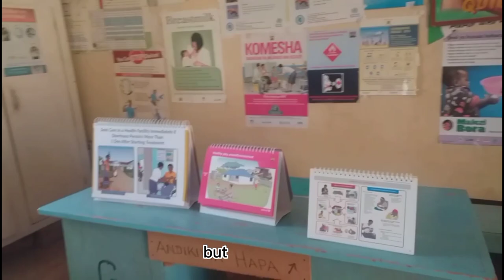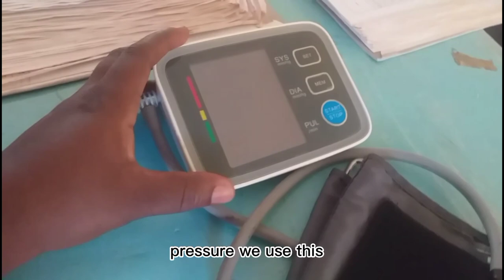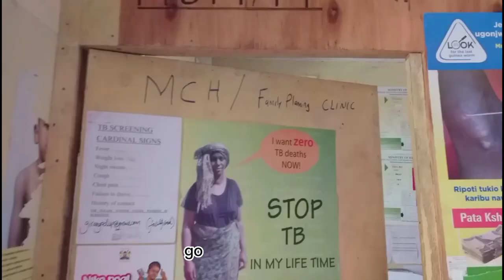What It's REALLY Like To Work In An African Village Dispensary🇰🇪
Hello 🤗 Guys
Girango dispensary is allocated in Kitutu Masaba in Gachuba Ward, Nyamira County In Kenya.

We are looking for any well wisher or sponsors to help facilitate a modernized laboratory since many people in the community get treated there and most people are not financially stable.

And also get support for those people with special needs to get wheelchairs and etc.

Your support will support alot of many sick people in our society especially the people with disability.

If you wish to support them, you can either call or Whatsapp  Dr. Dickson for further details.

Or Support by Worldremit or Send wave
using Mpesa. Thank you for your support.